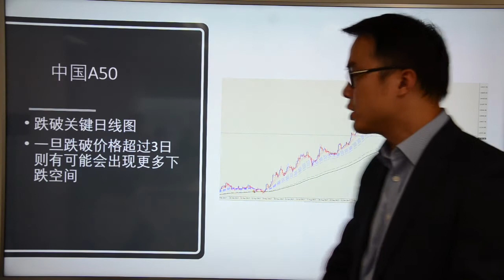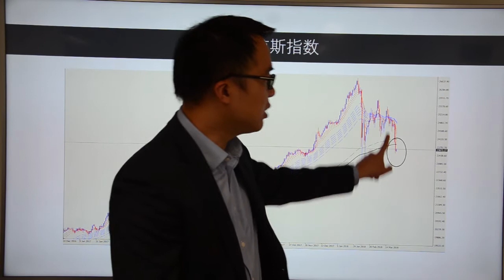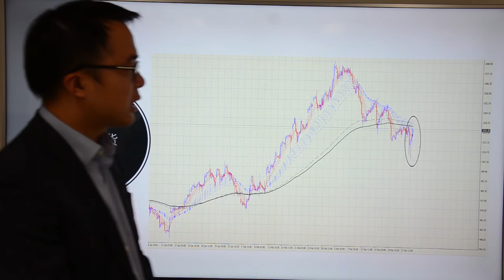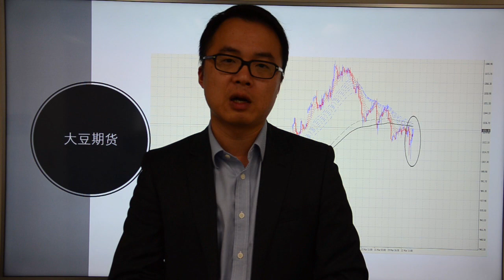Go Markets 2018年每日财经点评3月26日周一（中美股市遭遇重创，澳洲农业寻找机会）